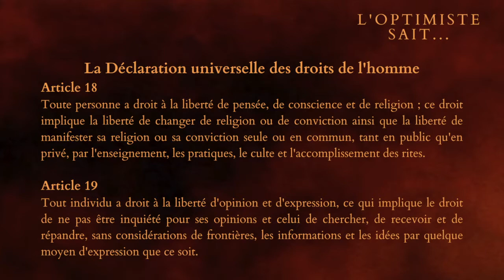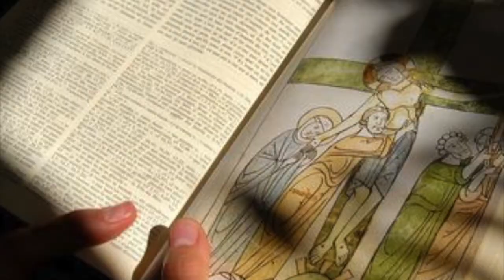Épisode 01 - L'Optimiste sait... Alors qu'il me le dise !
#001 - Aujourd’hui, je vous explique le principe de ce programme. L'Optimiste sait... Alors qu'il me le dise ! tout est dit dans le titre...

🔴 INFOS VIDÉO YOUTUBE
Auteurs : Monsieur Je sais tout, Olivier, Gilles et Ludovic BEUZERON➡️ Source documentaire : Destruction of Europe par la chaine « Anon »Lien audio : Action Time

👇 LE PITCH DE LA VIDÉO 👇
Cette vidéo est le première épisode  de cette nouvelle série documentaire composée d'une quarantaine de numéros. Un programme unique, qui a pour but d'éveiller votre conscience et vous amener à affronter les aléas de votre quotidien. Une série documentée qui vous révélera l'ensemble d'un système en ces périodes troublées... Si la fin du monde est proche, alors réjouissons-vous car la bonne nouvelle vous est comptée.

► QUI SUIS-JE ?

Cahier de brouillon : Écolier 17 x 22 cm - 90 gr. Grands carreaux
Crayon à papier : Critérium 550 2B
Stylo 4 couleurs : Standard 4 couleurs
Surligneur : Jaune et orange

🎤 L’AUDIO
Micro studio : RODE
Bras articulé : NC
Filtre anti pop : NC
Table mixage : Yamaha A03
Casque audio : DEVINE Pro 2000

🎬 LA VIDÉO
Caméra : SONY ou iPhone 6
Micro : Cravate rode
Trépied : NC
Éclairage : Ring Light + Torches led
Fond vert : Pliable
Mobilier & Décoration : Fauteuil confort

👍 LE MONTAGE
Console : MacBook
Logiciel Graphique : Canva
Logiciel Vidéo : iMovie
Logiciel Audio : GarageBand

➡️ Auteurs : Monsieur Je sais tout, Olivier, Gilles le mentaliste et Ludo
➡️ Narrateurs : Ludovic BEUZERON
➡️ Sources musicales : DEF Studio, iMovie